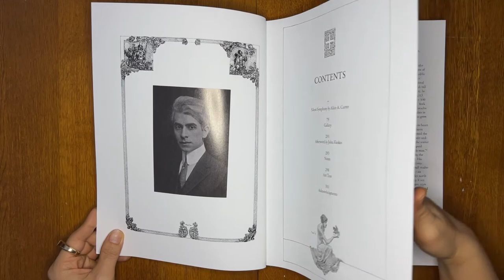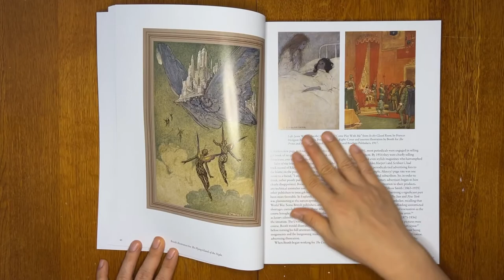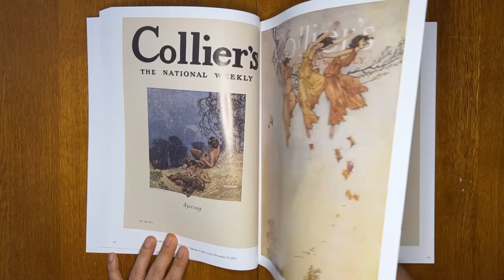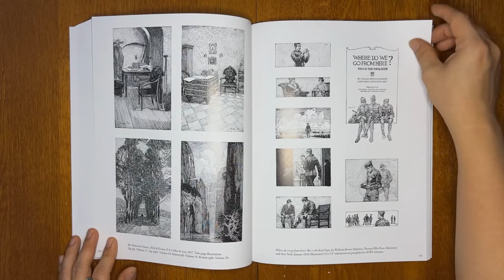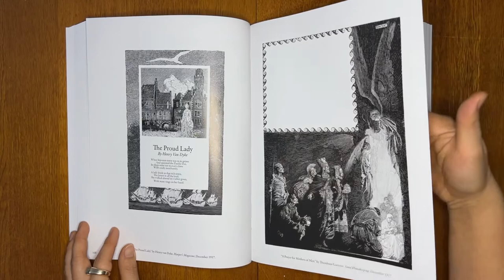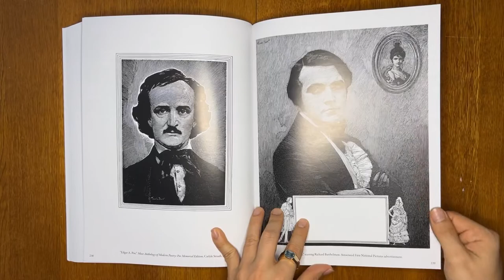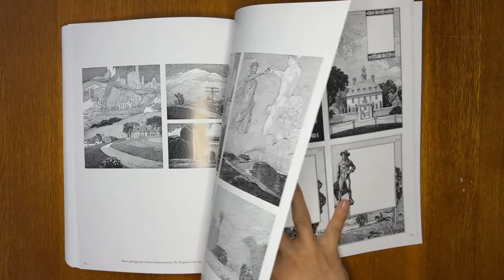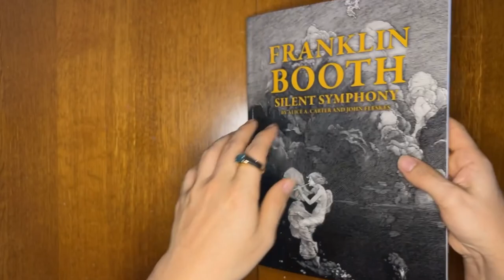Franklin Booth Silent Symphony by Alice A. Carter & John Fleskes - Book flip through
book Flipping through 304 pages of ‘Franklin Booth Silent Symphony’ art book